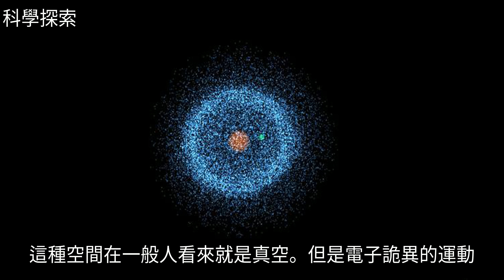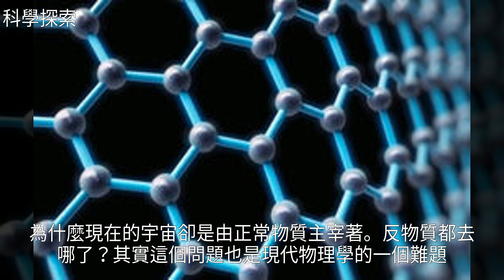原子核和電子之間是真空嗎？真空未必真空，它充滿了反物質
原子核和電子之間是真空嗎？真空未必真空，它充滿了反物質原子核和電子之間是真空嗎？真空未必真空，它充滿了反物質物 理 , 宇 宙 , 探 索 , 科 學